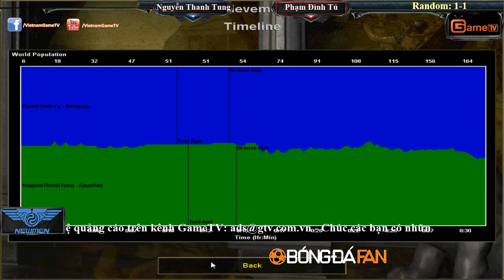AOE Liên Tỉnh Hải Phòng, Tứ Kết Nguyễn Thanh Tùng vs Phan Đình Tú Random T3